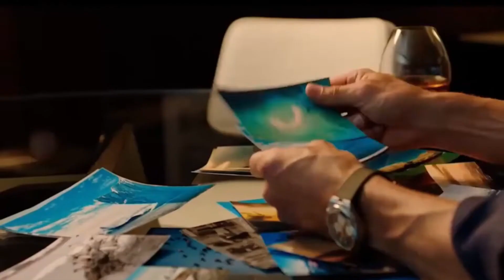Billionaire Luxury lifestyle motivation | Millionaire lifestyle Motivation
LUXURIOUS LIFESTYLE is the ultimate channel made to watch videos of the unbelievable but amazing life and rich lifestyle of the most richest and interesting people on earth, see the rich lifestyle of millionaires and the rich lifestyle of billionaires and their luxury lifestyle motivations!

-Whether you want to learn about the lifestyle of famous celebrities, how they spend their millions or billions, the most expensive things in the world, indecent lifestyles, private jets, nice cars, millionaire lifestyles, houses, mansions, jewelry, and watches, we've got you covered.

Video Credits:-
-You can expect at least 3"4 videos every week to fill your daily dose of motivational brain food, and you know we'll always provide you with the richest quality on YouTube.

--We make these videos to educate others in a motivational/inspirational form. If any owners of the content clips would like us to remove their video, we will do so as soon as possible.